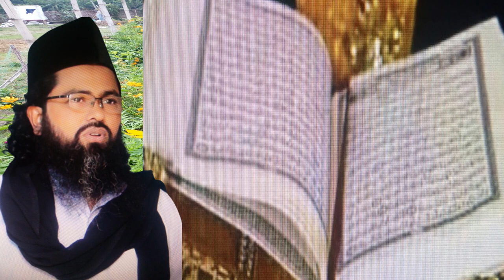শয়তান একটি যায়গায় দাড়িয়ে বলে আমি শর্ব শক্তিমান। যায়গা টা কোথায়? soytan darie bole ami sorbo soktiman